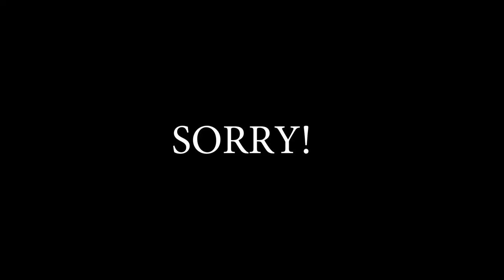Keto On $2 A Day | Vlog Day 4 - 1 Meal Only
Recipes I Shot Today:
I'm trying to break the misconception that the ketogenic diet has to be expensive. Over the next 5 days,  I will be attempting to eat a ketogenic diet on nothing more than $2 per day.